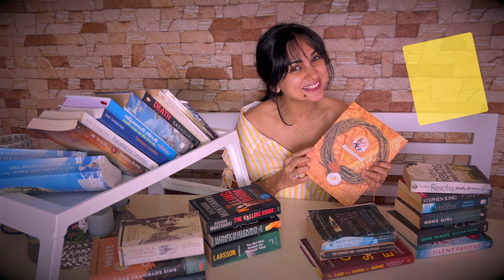Kitabi keedaa || feat. Akanksha & Gaurav || My book collection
Hello to my tribeeeeeeeeee………

Showcasing my book collection as requested by you .🫶🏻

P.s. donot miss the guest appearance of our  charming brand ambassador 😎

I hope you guys njoy my Vlog ….
keep supporting me and helping me grow 🫶🏻